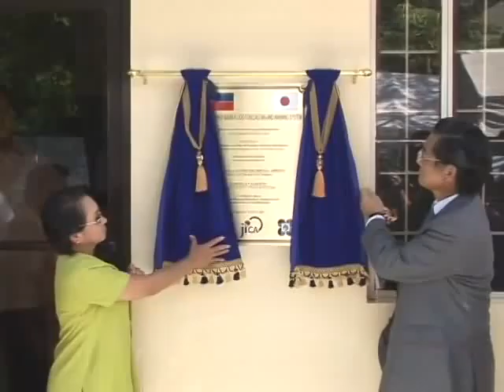Inauguration of the Flood Forecasting and Warning System in the Pampanga River Basin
DOST Compound, Diosdado Macapagal Regional Government Center
Brgy. Maimpis, San Fernando City, Pampanga

In keeping with her goal of raising the country's competitiveness, President Gloria Macapagal Arroyo inaugurated the upgraded Pampanga River Basin Flood Forecasting and Warning System at the Department of Science and Technology (DOST) Compound in San Fernando City, Pampanga.  The state-of-the-art warning facility is equipped with automatic monitoring stations that can provide an early, real-time and reliable flood warnings in the provinces of Pampanga, Nueva Ecija and Bulacan.

The President unveiled the marker and was briefed on the project by Dr. Prisco Nilo, Administrator of DOST-PAGASA.  It was built at a cost of P460 million through a grant from the Japan International Cooperation Agency (JICA).  Aside from providing flood warnings to mitigate damages including loss of human lives, the project can also be utilized to provide climate outlook and advisories for development planning purposes.(NFB/RJU)